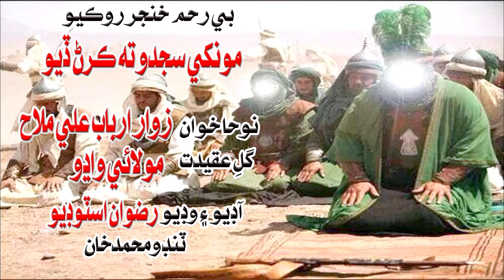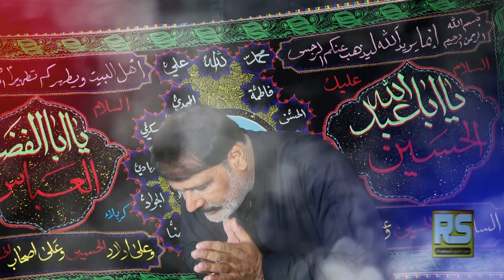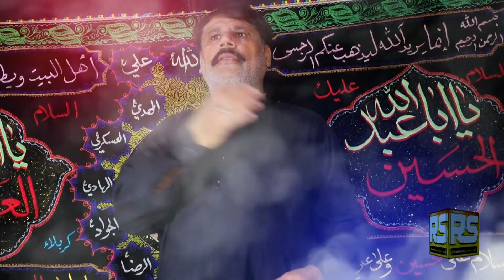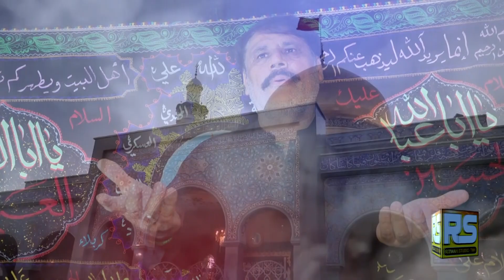be ram khanger rakheo noha arbab ali new Nohay 2023.24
be ram khanger rakheo noha arbab ali Rizwan Studio new Nohay 2023.24